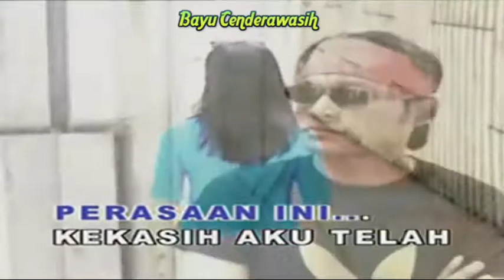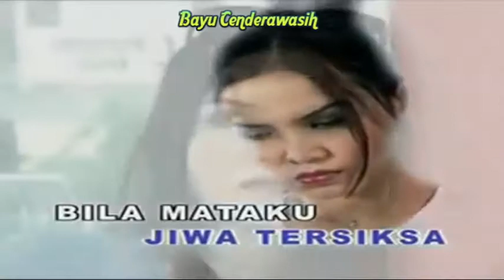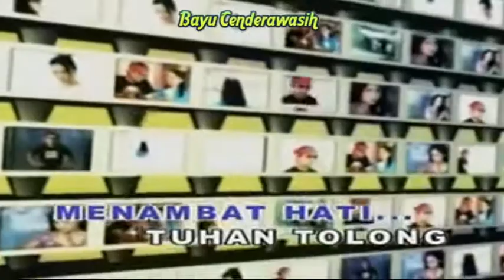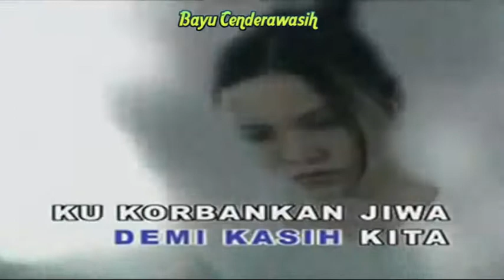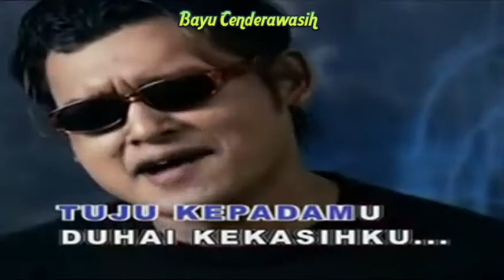Tuju Tuju Rindu by Arrow | Karaoke Tanpa Vokal